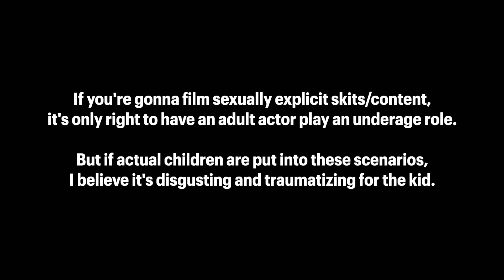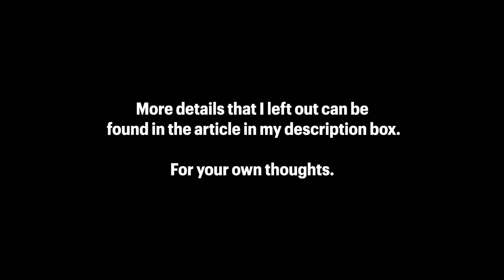Personal Thoughts on Aries Spears & Tiffany Haddish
This video contains subject matter that may be sensitive to some.